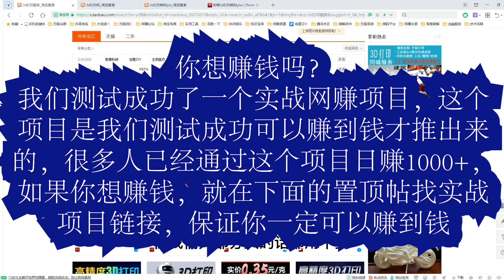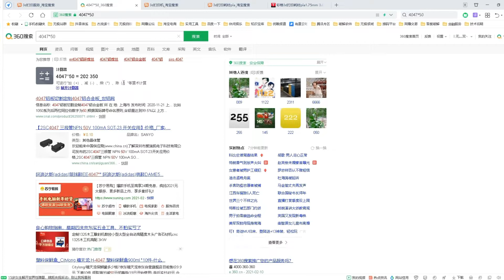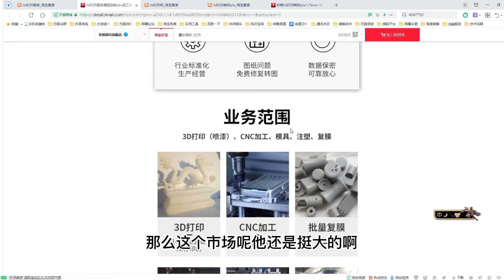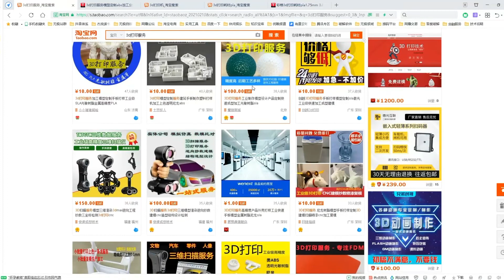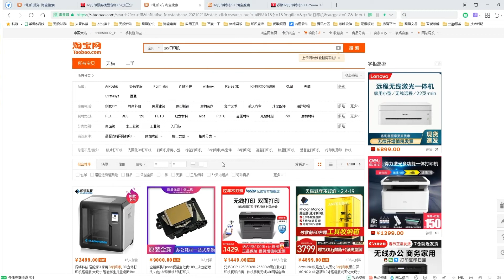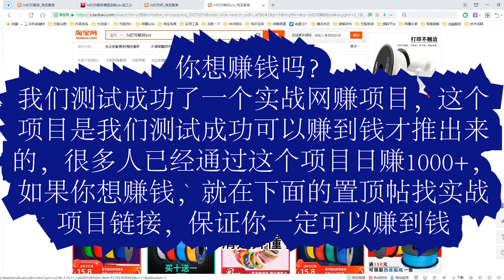网赚项目分享：一个冷门蓝海网上赚钱项目，有人已经月赚20万！